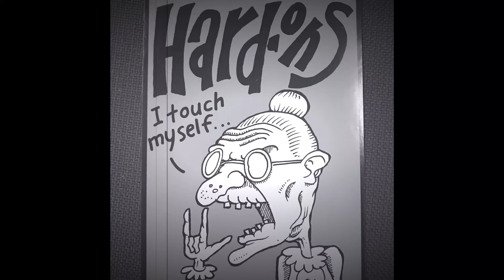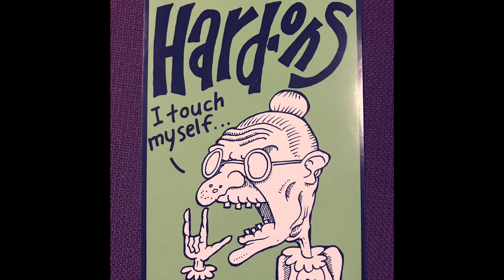The Hard-Ons ~ Bye Bye Girl